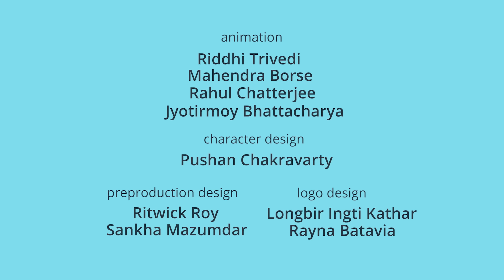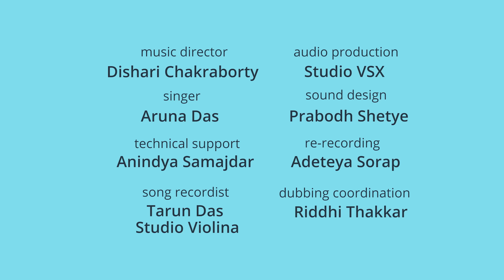उछलम पकड़म | झील के पास | Uchhalam Pakaddam |Jheel ke Paas हिंदी कहानियां | Piku N Tuki Episode 9/10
Welcome to the lush green world of Piku and Tuki! Deep in the heart of a dense forest. Piku & Tuki live in a cute little treehouse with their  parents.